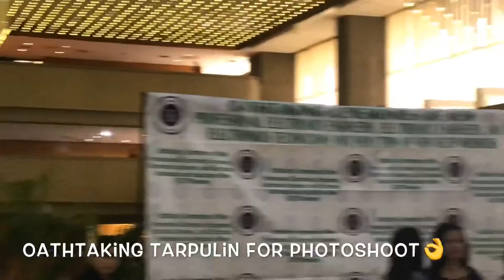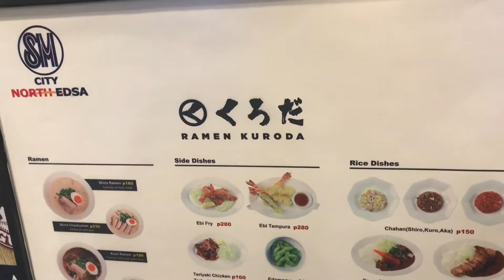Christine’s Oathtaking: Electronic Engineer and Electronic Technician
New Electronic Engineer and Technician Oathtaking Ceremonies-May 18, 2019